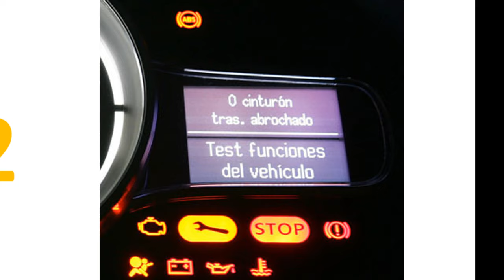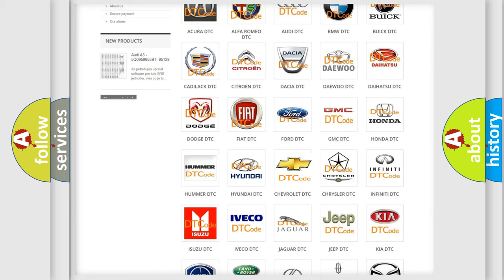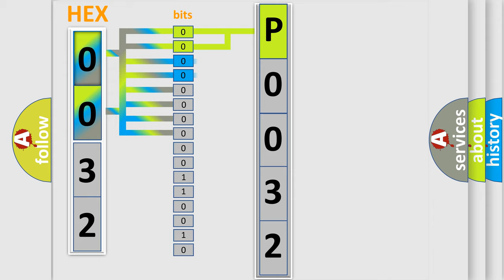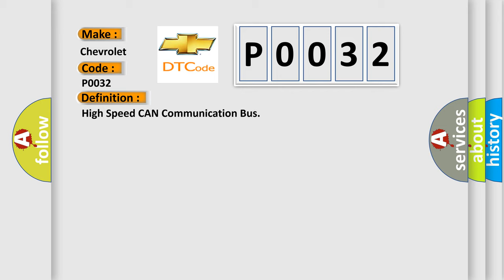DTC Chevrolet P0032 Short Explanation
Contents:
0:21 Basic DTC analysis according to OBD2 protocol standard.
1:48 Insight into programming
2:58 A diagnostically understandable description of the Diagnostic Trouble Code
3:05 Basic error definition

Make:
Chevrolet
Code:
P0032
Definition:
High Speed CAN Communication Bus
Description: